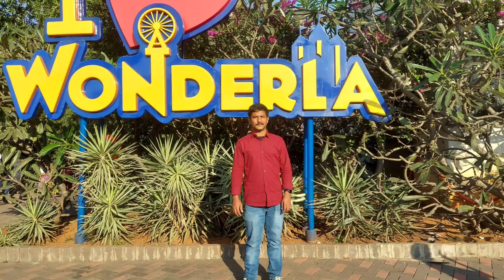Wonderla - Hyderabad || Best Place for kids in Summer